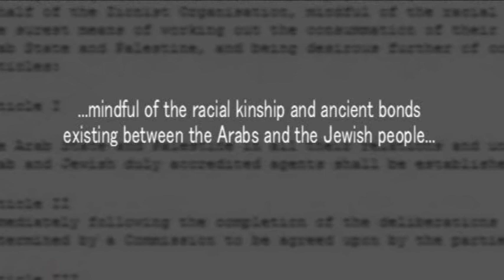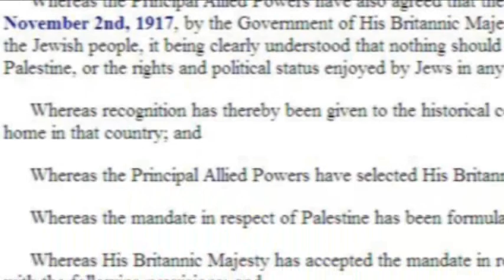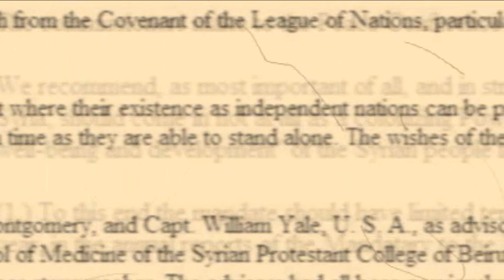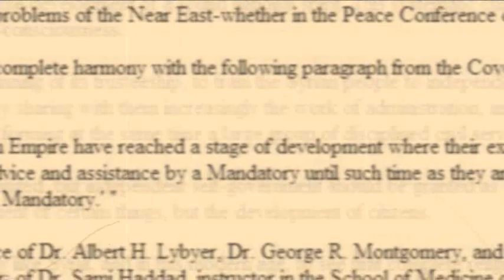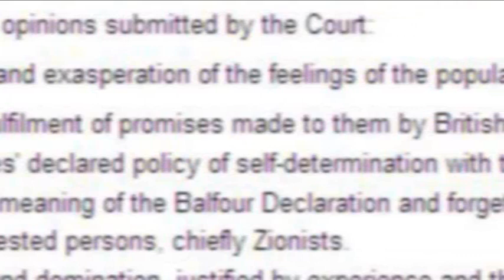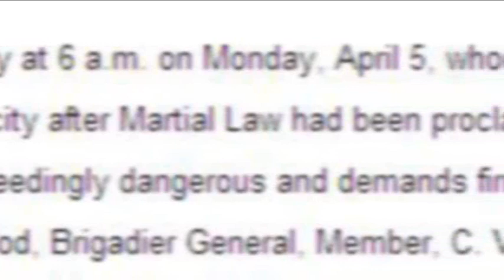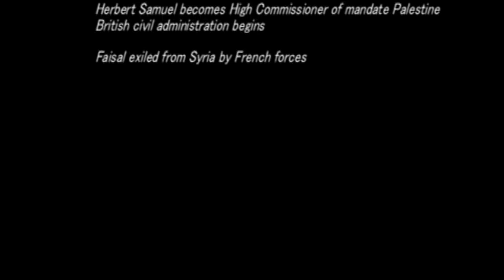Part 4: Britain and the Mandate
The Israel Palestine Conflict: Part 4
Britain and the Mandate

Part 4 covers the events from the end of WWI and the beginning ofthe British mandate of Palestine to the first outbreak of anti-Zionist violence, the introduction of Amin al-Husseini and the beginning of the civil administration.

Documents

Sorry I'm using new software and my dated PC doesn't seem to be able to handle it too well. There are a number of glitches and audio skips a little in places. The aspect ratio has also been squashed. But hopefully it's still watchable.